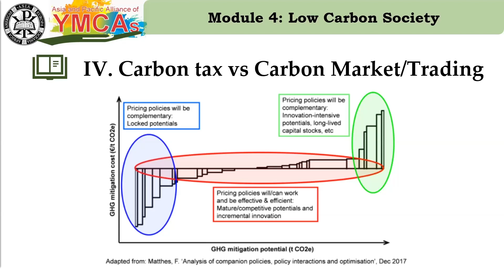E Carbon tax vs Carbon Market Trading